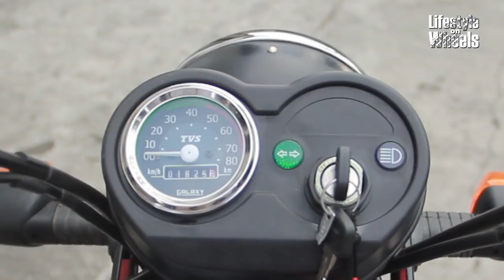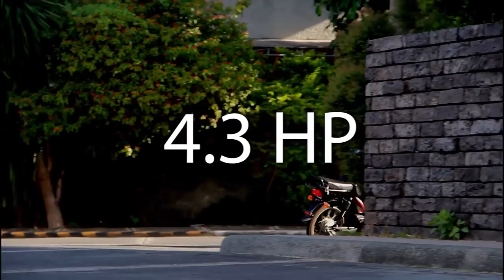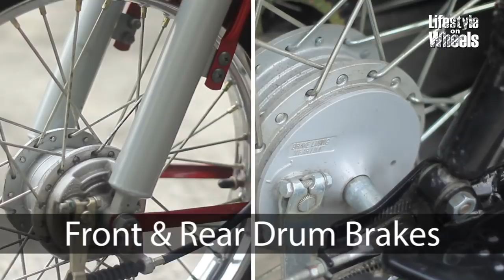TVS XL100... Exactly what they say it is!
Learn at the art of film making using your camera..